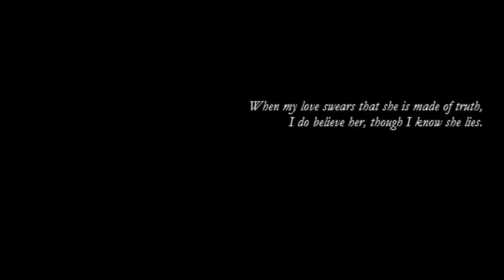Van Faghers - Giorgina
(F. Van Faghers, F. Carloni)

Van Faghers:

Freddy Van Faghers - vocals, bass
Anna Foxa - keyboards
Francesco Carloni - guitars
Giovanna Rottermaier - drums

Lyrics:

I suoi occhi stanchi
Si accende la città
Dagli scogli all'alba
Sopra l'università

E non gli importa niente
Ha un'aria indifferente
E' l'aria indifferente

Una lucciola rincorre
La tua mano tra le sue
Poi la notte in spiaggia
Il bacio dell'addio

Ma non gli importa niente
Ha un'aria indifferente
E' l'aria indifferente

E ci stai oppure no
Giorgina
Ma che senso ha innamorarsi a fine estate
Poi tra un anno si vedrà
Oh Giorgina
Qual è il senso di un inverno ad aspettare

I tuoi occhi grigi
Belli come un anno fa
Scorrono stazioni e sembra
La fine di un'eternità

Lo chiami e ti risponde
E il cuore si confonde
Qualcosa in te si rompe

E non ti importa niente
Hai un'aria indifferente
L'amore è divertente

Dedicated to Martina e Filippo.
Tracks recorded, edited and mastered at VanFaghersStudio, Bachgasse 10, Konstanz, Germany
Video recorded at VanFaghersStudio and Universität Konstanz. Thanks to Farrin N. Abbott at CopyCatFilms for the silent movie frame and Valerie Gurka for the film countdown.